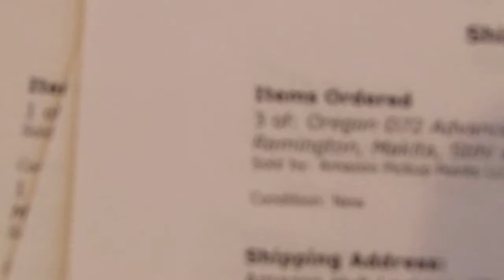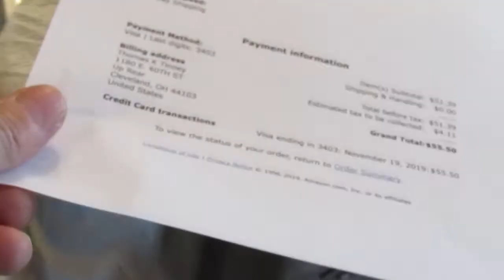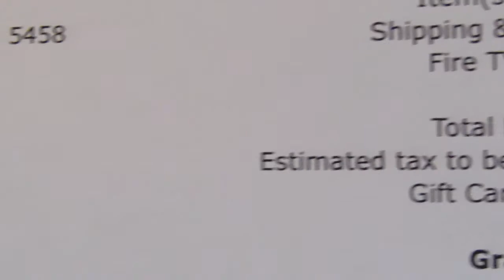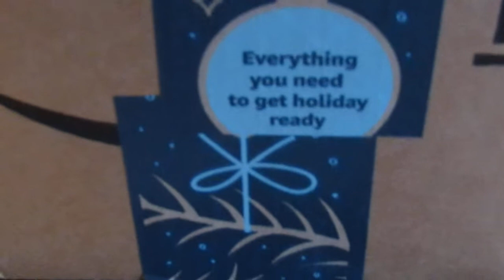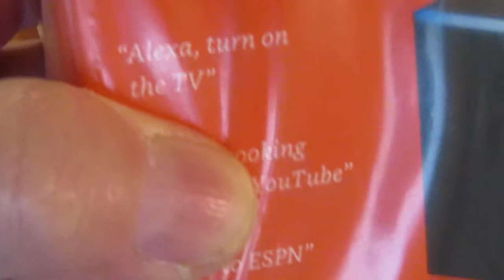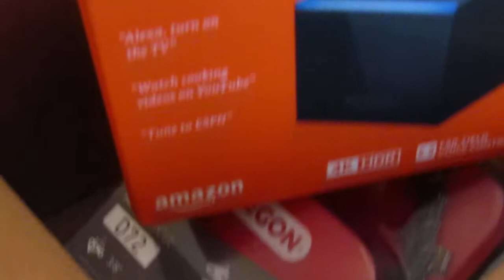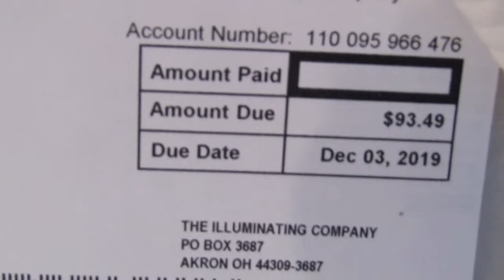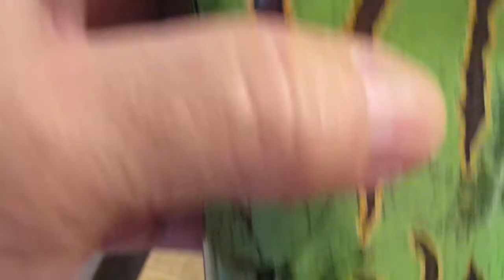"Happy Thankgiving 2019" by: Thomas K Tinney, Cleveland, Ohio. MVI 8747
my "Amazon Prime Segment".
I filmed this on Saturday, November 23rd., 2019.
UpLoad Time: 12.5 Hour's.